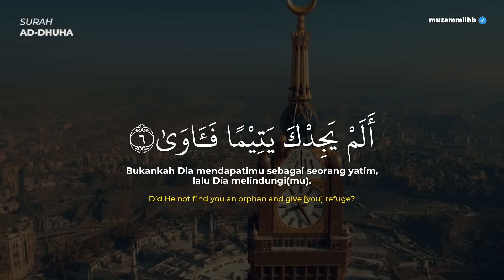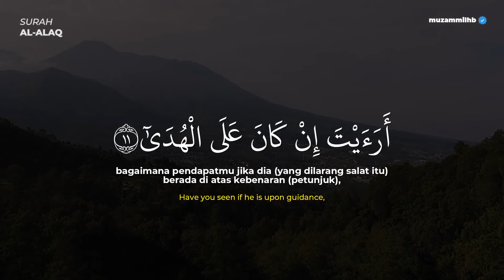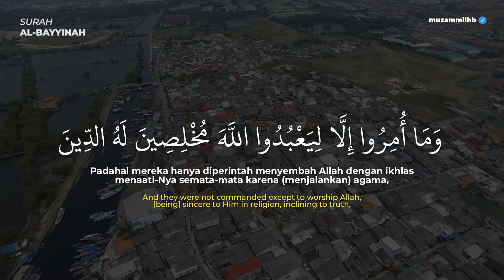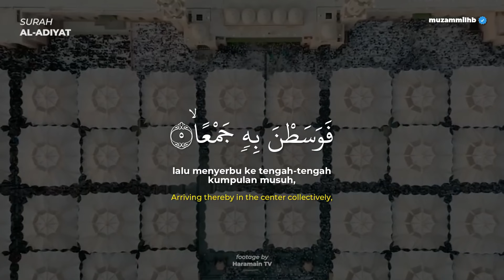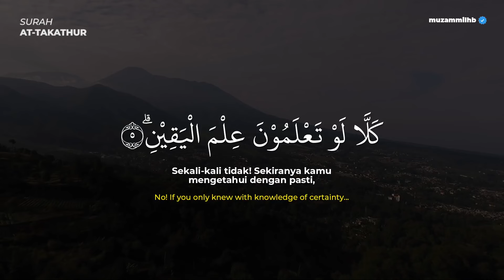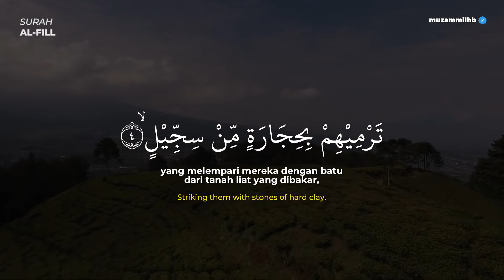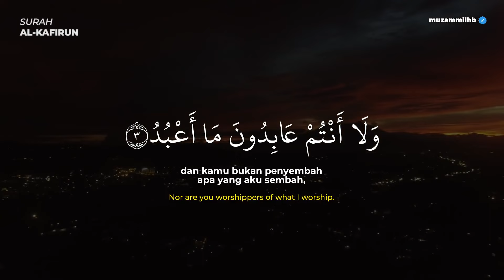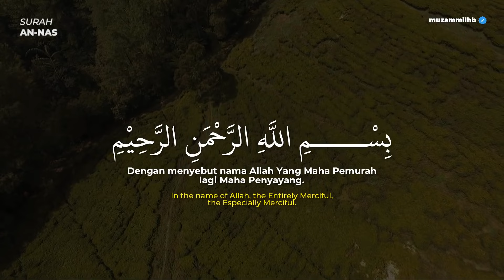JUZ 30 QURAN SURAT AD-DHUHA SAMPAI AN-NAS ( IRAMA KURDI ) - MUZAMMIL HASBALLAH - MUROTTAL HAFALAN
Semoga bermanfaat...

OFFICIAL